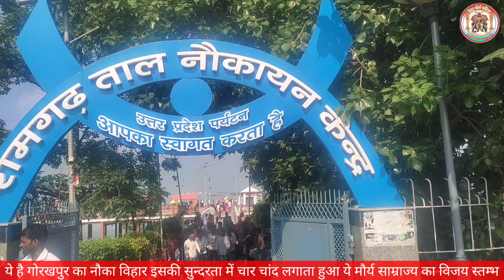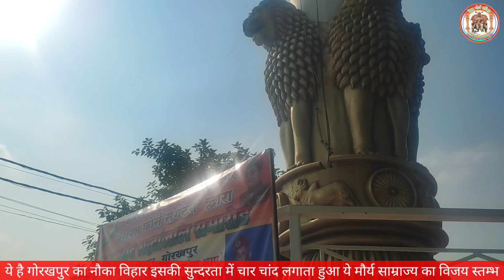ये है गोरखपुर का नौका विहार इसकी सुन्दरता में चार चांद लगाता हुआ ये मौर्य साम्राज्य का विजय स्तम्भ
आप सभी लोगों का हृदय की गहराइयों से हमारे चैनल मौर्य एक शासक परिवार में हार्दिक स्वागत है🙏💕, हमारा प्रयास यही रहता है कि आप लोगों तक सही और सटीक जानकारी पहुंचा सकूँ और अच्छे से अच्छा वीडियो बना सकूँ,

और अभी तक आपने ये चैनल सब्स्क्राइब नहीं किया है तो लाल बटन पर क्लिक करके तुंरत सब्स्क्राइब करें, और बगल में घंटे का बटन भी दबाएं, ताकि इस चैनल की वीडियो सबसे पहले आप देख सकें, और वीडियो अच्छा लगेगा तो वीडियो कोई तुरंत लाइक कमेंट करें और दोस्तों को भी शेयर करें🙏💕,, अगर वीडियो में कुछ गलत है तो कमेंट करके हमें अवश्य बताएं,

भारत में नंबर 1 विश्व मौर्य परिषद

All of you are warmly welcome to our channel Maurya a ruling family from the depths of my heart, it is our endeavor to reach you people with accurate and accurate information and make the best video,

 And yet you have not subscribed this channel, then subscribe immediately by clicking on the red button, and also press the hour button next to it, so that you can see the video of this channel first, and if you like the video, then the video will be liked by someone immediately.  Please do and share with friends too,, if there is anything wrong in the video, then definitely tell us by commenting,

 No. 1 World Maurya Council in India
Thank you for contacting Vishwa Maurya parishad

Sarvesh kumar Maurya National President Vishwa Maurya Parishad

नमस्कार दोस्तों मैं सर्वेश कुमार मौर्य मोटिवेशनल स्पीकर
अपने दुकान का बिजनेस का संस्था या संगठन का विद्यालय का पार्टी का वीडियो बनवाने